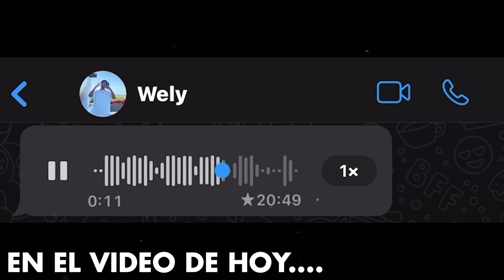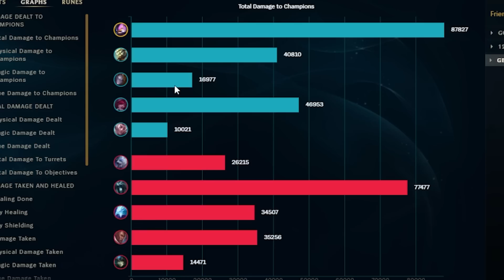¡Tengo un EQUIPO de BRONCES en MASTER! ¿Qué es este ELO? | Werlyb